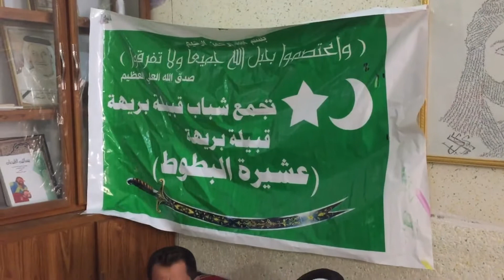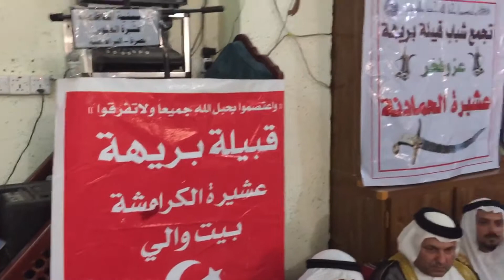في ديوان عشيرة العبوس بريهة كلمة الشيخ حميد هاشم البطي البريهي / تجمع عشائر قبيلة بريهة 2018